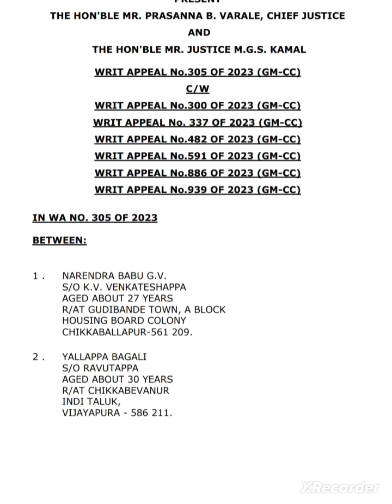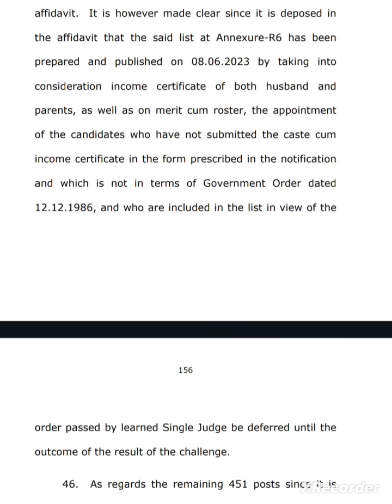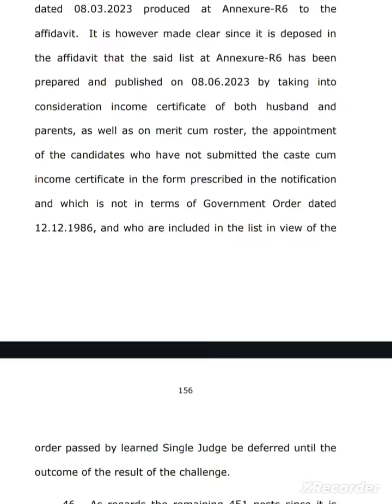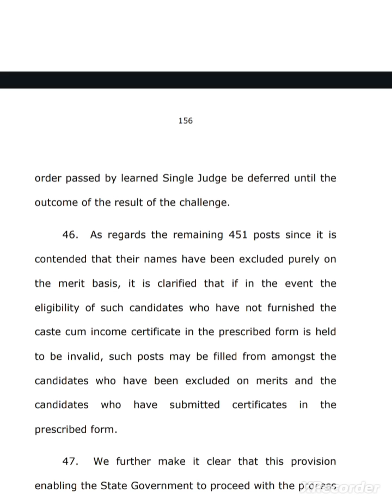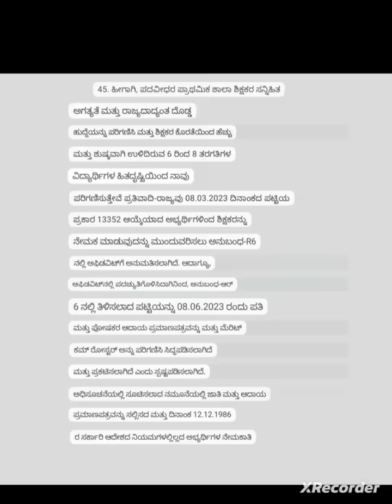gpstr latest update news | ಸಂಪೂರ್ಣ ಆದೇಶ ಪ್ರಕಟ ! ಸಂಪೂರ್ಣ ಮಾಹಿತಿ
ಶಿಕ್ಷಣ ಕ್ಷೇತ್ರದ ಎಲ್ಲಾ ಮಾಹಿತಿಗಾಗಿ vijaya spoorthi youtube channel ಹಾಗೂ ಟೆಲಿಗ್ರಾಂ ಗ್ರೂಪ್ ನ ಸದಸ್ಯರಾಗಿ !🙏💐
ಟೆಲಿಗ್ರಾಂ ಗ್ರೂಪ್ Join :-